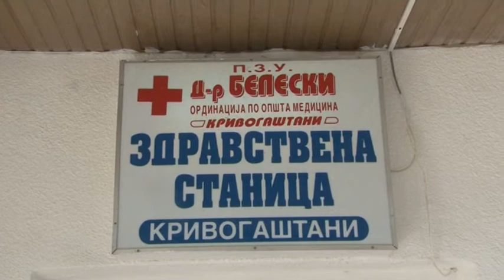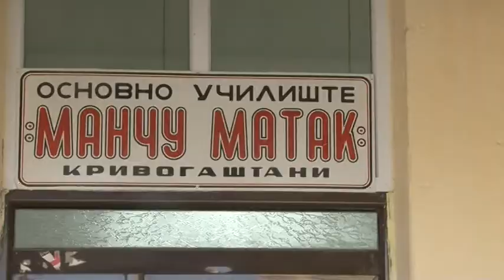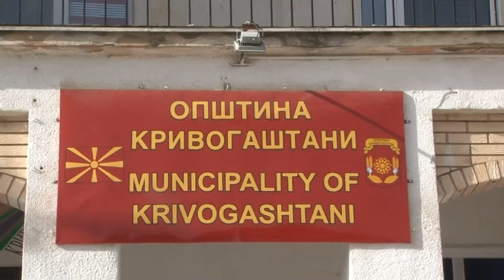Кривогаштани реализира капитални проекти за идните генерации